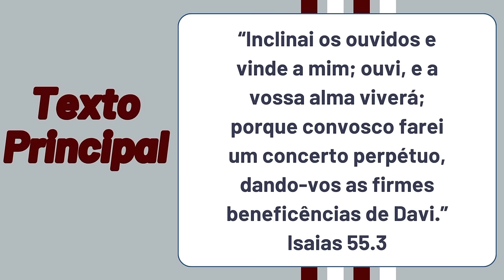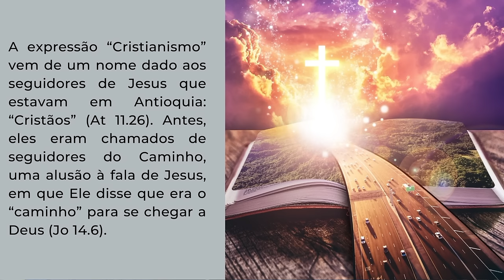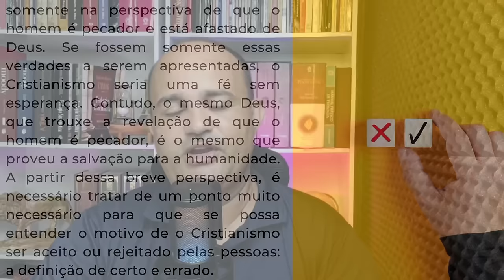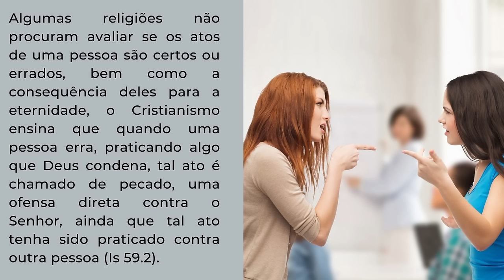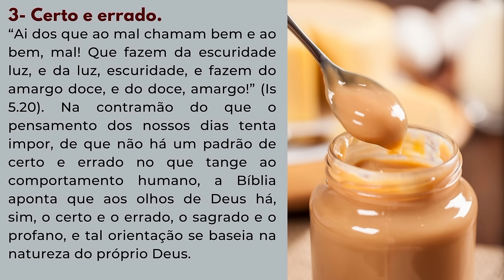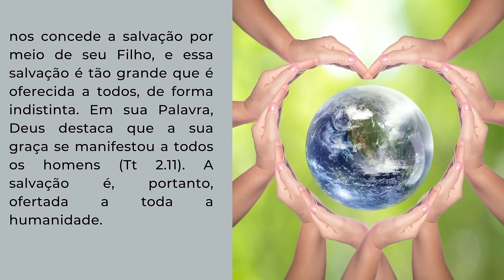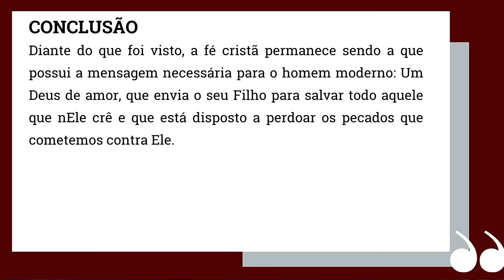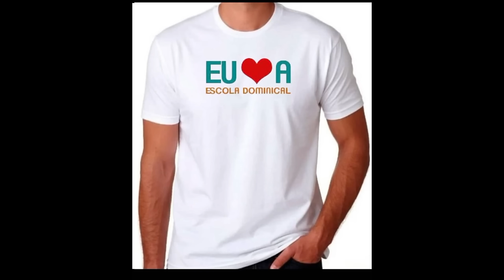EBD - A Realidade da Fé Cristã | Lição 1 Jovens [ EBD 2 Trimestre 2024 ]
Vídeo aula da Revista dos Jovens do 2 Trimestre 2024, Vamos estudar a lição 1  A Realidade da Fé Cristã.
Comentarista : Alexandre Coelho

Lição 1- A Realidade da Fé Cristã
Lição 2- A Realidade do Deus da Bíblia
Lição 3- A Realidade Bíblica do Pecado
Lição 4- A Realidade Bíblica da Salvação
Lição 5- A Realidade Bíblica da Santificação Cristã
Lição 6- A Realidade Bíblica do Cuidado com o Corpo
Lição 7- A Realidade Bíblica do Casamento
Lição 8- A Realidade Bíblica do Trabalho
Lição 9- A Realidade Bíblica das Finanças
Lição 10- A Realidade Bíblica do Senhor Jesus Cristo
Lição 11- A Realidade Bíblica da Esperança
Lição 12- A Realidade Bíblica do Evangelho na Cultura
Lição 13- A Realidade Bíblica de Uma Fé Que faz a Diferença.